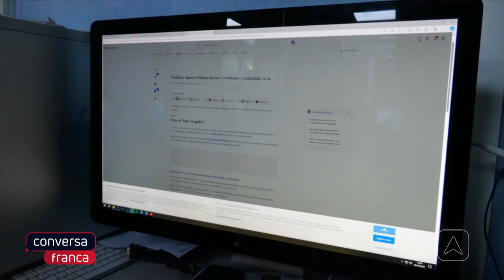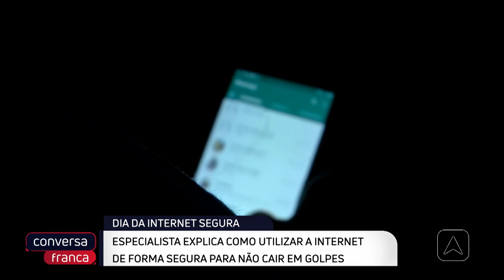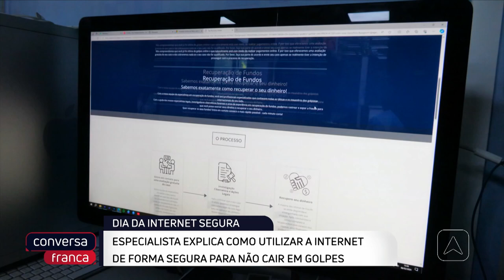Especialista explica como utilizar a internet de forma segura para não cair em golpes